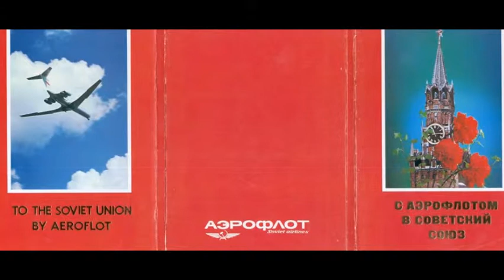To The Soviet Union By Aeroflot scans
scans by scanny3